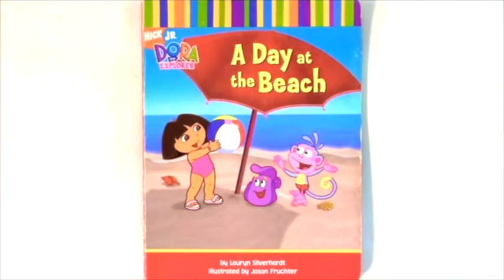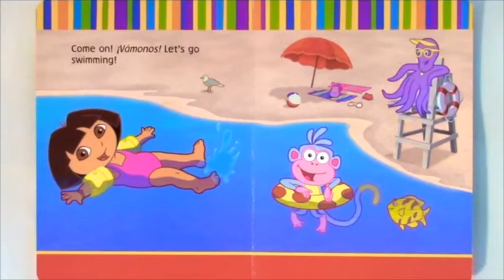Dora The Explorer A Day Of The Beach